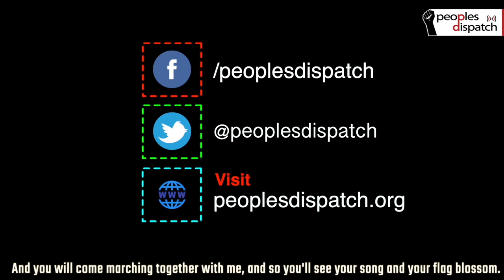Trade unions in India call for general strike on January 20, 2020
In a trade unions' convention in India on September 30, a call for general strike on January 20, 2019 was given by ten central trade unions. Thousands of workers gather at New Delhi's Parliament street to join the convention against the attack on working class in India. The far-right Indian government had been aggressively pushing the neoliberal economic policies of privatisation and dilution of labor law leading to immense miseries for the working class.